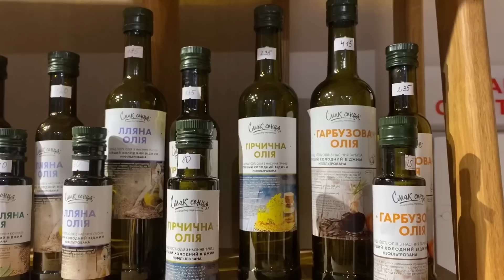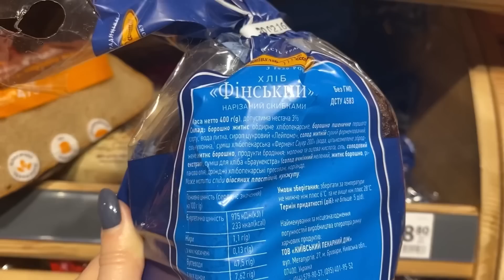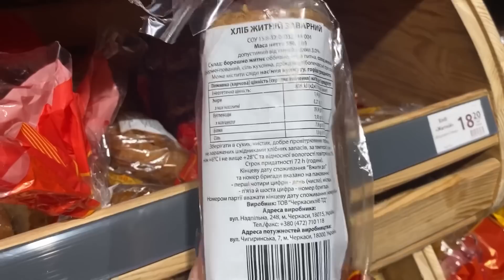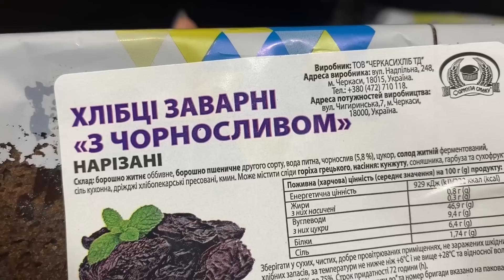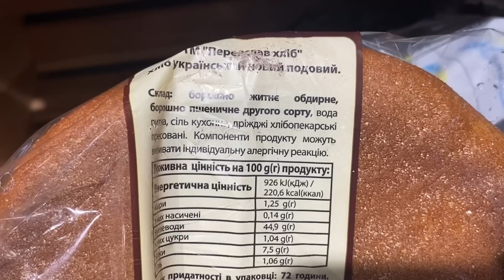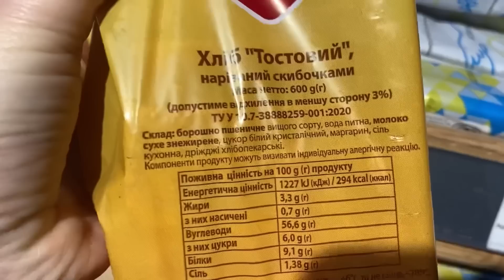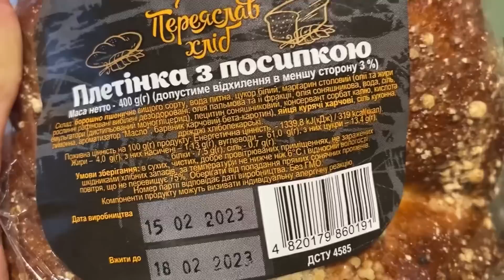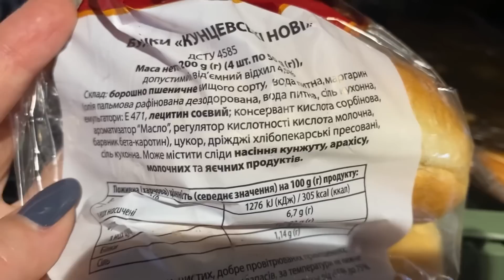Знайшла класну оливкову олію || Як я обираю корисний хліб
🔸Надаю консультації по схудненню. Звертайтесь в інстаграм